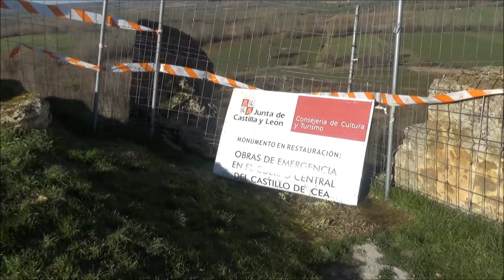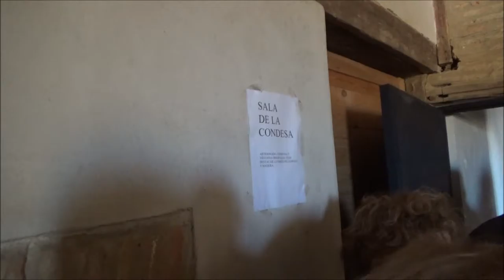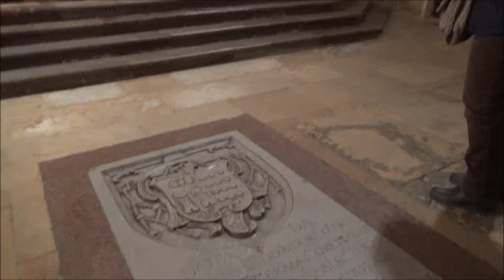Cea, Grajal y Sahagún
Primera parte de la visita cultural a Cea, Grajal de Campos y Sahagún.